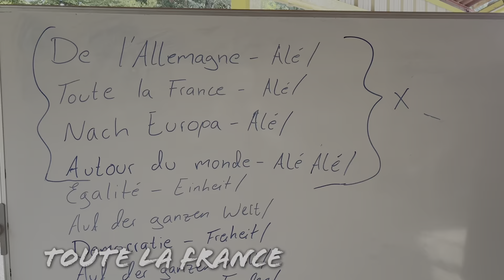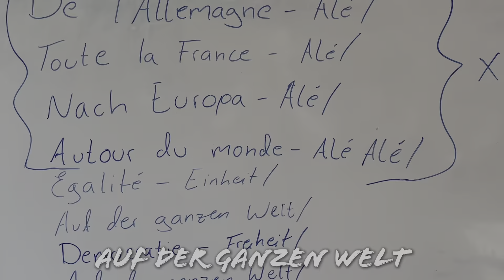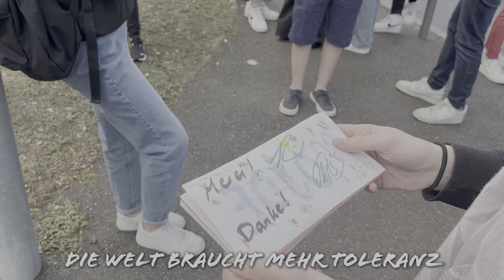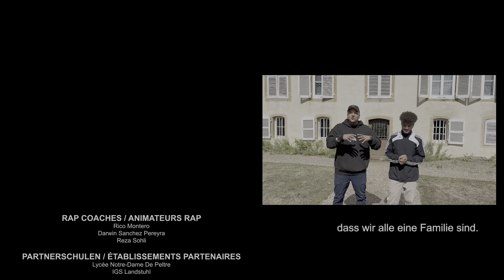Rap for Democracy / Reportage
FRANCAIS
Début septembre, les élèves du Lycée Notre-Dame à Peltre et de la IGS Landstuhl ont créé sur une chanson rap en franco-allemand sur la démocratie. Accompagné par l'équipe de Heartbeat Edutainment, ils ont écrit, enregistré  et représenté la chanson à la Maison Robert Schuman et dans la cour du lycée Notre-Dame - le tout dans un temps record de quatre jours.

Voici notre reportage de cette belle expérience avec les deux classes ainsi que la chanson finale en entier. Écoutez ce qu'ils ont à dire et découvrez les paroles plus bas !

Un projet réalisé avec Pädagogisches Landesinstitut Rheinland-Pfalz et subventionné par l'OFAJ et la Bundeszentrale für politische Bildung.

DEUTSCH
Anfang September haben Schüler und Schülerinnen der IGS Landstuhl und des Lycée Notre-Dame De Peltre gemeinsam einen deutsch-französischen Rapsong über die Demokratie  auf die Bühne gebracht. Begleitet vom tollen Heartbeat Edutainment Team hat die Gruppe den Track geschrieben, aufgenommen und im Robert-Schuman-Haus sowie der Schule in Peltre performt - all das in einer Rekordzeit von vier Tagen.

Film ab für unsere Reportage dieser tollen Begegnung und Ton ab für den finalen Song. Hört, was die deutsch-französischen Klassen zu sagen haben und entdeckt die Lyrics unten in der Beschreibung  !

Das Projekt wurde mit dem Pädagogisches Landesinstitut Rheinland-Pfalz durchgeführt und vom DFJW/OFAJ und der Bundeszentrale für politische Bildung gefördert.

LYRICS
D’Allemagne, Alé
Toute la France, Alé
Nach Europa, Alé
Autour du monde, Alé, Alé

Egalité – Einheit
Auf der ganzen Welt !
Démocratie – Freiheit
Pas de guerre – Frieden
Liberté – Liebe,
Auf der ganzen Welt ! Alé

Arrêtez de rabaisser les gens
Pensez à nos enfants

Aidez les gens dans le besoin
Parfois ils viennent de loin

Arrêtez d'être raciste
Ne soyez pas pessimistes, soyez optimistes

Acceptez tout le monde
Partagez de bonnes ondes

Nous sommes tous égaux
Nous sommes une famille frérot

Ne soyez pas peureux mais heureux
Pas prétentieux mais chaleureux

Die Welt braucht mehr Toleranz/
Kein Überleben ohne Akzeptanz/

Mensch ist Mensch egal woher/
Ohne Vielfalt ist die Erde leer/

Frieden der Schlüssel zur Freiheit/
France, Allemagne eine Einheit/

Peace, Love wir brauchen mehr/
In den Kindern liegt die Weisheit/

OneWorld - wir helfen sie besser zu machen/
OneLove - gemeinsam können wir alles schaffen/

On Tour - verbreiten die Message und schreiben ein Song/
Mon Dieu - Glaube und Liebe und du hast gewonnen